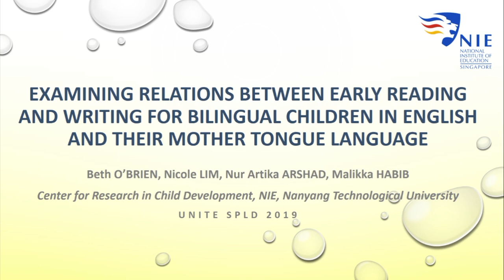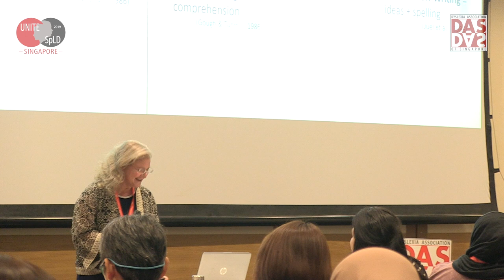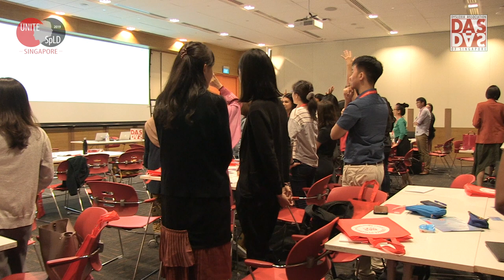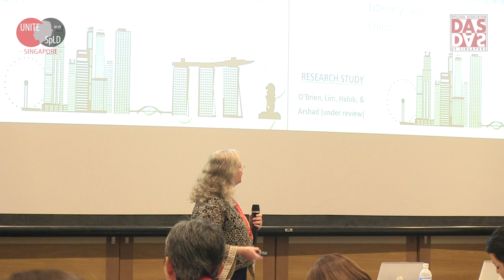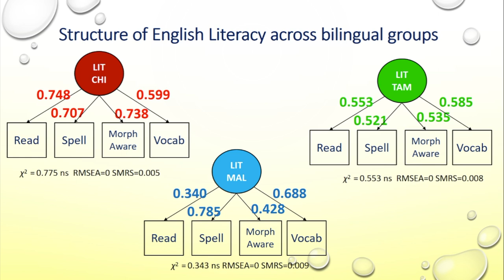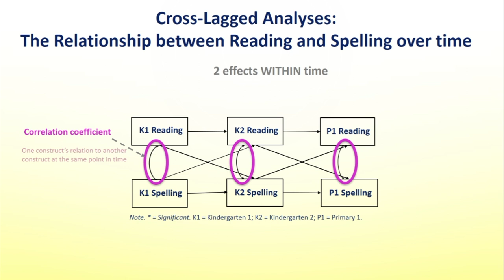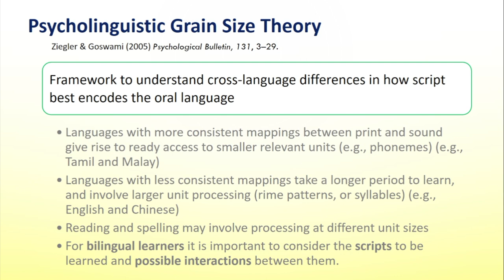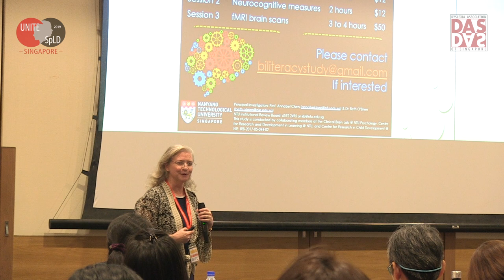NICOLE CYBIL LIM, MALIKKA BEGUM, NUR ARTIKA ARSHAD, BETH ANN O'BRIEN- Early Reading and Writing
Nicole Cybil Lim Ph.D, Research Fellow, Centre for Research in Child Development, NIE, Singapore
Malikka Begum Habib Mohamed, Research Assistant, Centre for Research in Child Development, NIE, Singapore
Nur Artika Arshad, Research Assistant, Centre for Research in Child Development, NIE, Singapore
Beth Ann O'Brien, Snr. Research Scientist, Centre for Research in Child Development, NIE, Singapore
Examining the Cross-Linguistic Relations Between Early Reading and Writing for Simultaneous Bilingual Children in English and their Mother Tongue Language

There is a strong relationship between reading and writing skills as children begin to acquire literacy, likely because these skills share linguistic and cognitive resources, and experientially they often co-occur (Fitzgerald & Shanahan, 2000). This has been reported for the development of English skills, but these relations have not been investigated more broadly across orthographies. In this presentation, we contribute new information with regard to (a) reading-writing co-relations within different languages: Chinese, Malay and Tamil, (b) consideration of these relations over time longitudinally from the beginning phases of literacy, and (c) skills within simultaneously bilingual children learning to read and write in two languages at the same time.

Specifically, we examine the cross-domain relations of reading and writing in each language, the cross-linguistic influence with English for reading and writing, and the latent structure of literacy across the different languages. Cross-lag analysis is used to examine children’s reading and writing longitudinally from kindergarten 1 and 2 into primary 1. At kindergarten 2, we also assessed their literacy-related skills of metalinguistic awareness and receptive vocabulary and analysed the contribution of these skills to literacy for English and the other languages.